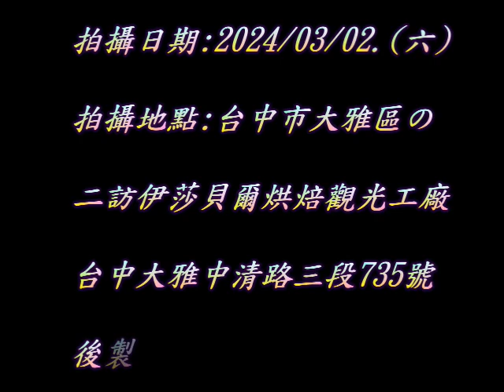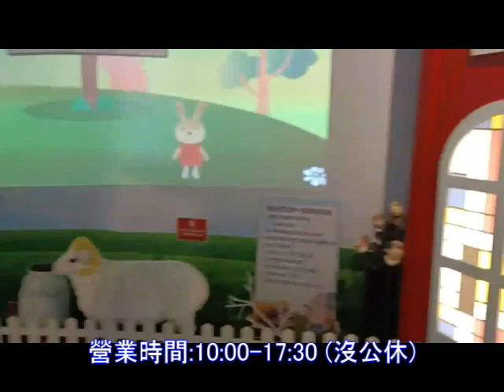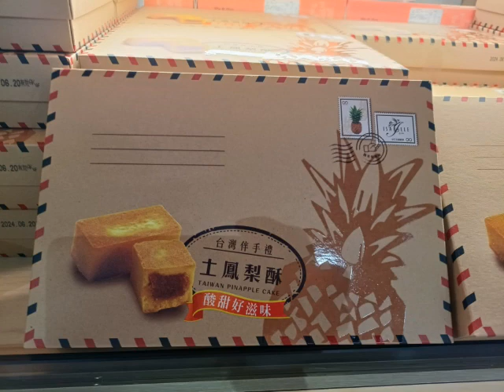台中大雅の二訪伊莎貝爾烘焙觀光工廠【免費參觀】(20240302)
這次規劃3/2~3/5四天三夜輕旅行...重頭戲在〝台南〞.
第一站:台中大雅伊莎貝爾烘焙觀光工廠(免費參觀)
台中市大雅區中清路三段735號 (10點~17:30)沒公休

第二站:將前往彰化八卦山月影燈季趣...